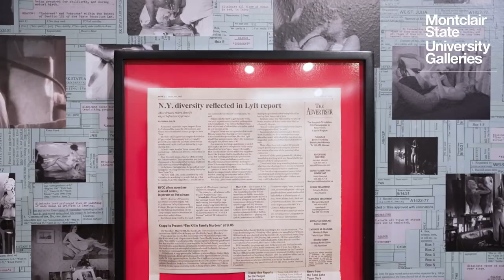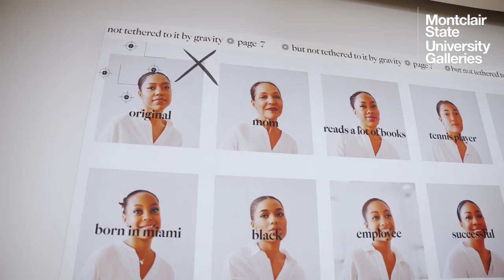Fall 2023 Exhibitions Trailer | Montclair State University Galleries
The University Galleries' is proud to present three exhibitions this fall:

The Backend is a group exhibition of works by 13 contemporary artists who delve into the protocols and agreements that shape our society and the framework of our participation. Featuring works by Merlin Carpenter, Maia Chao and Josephine Devanbu, Johann Diedrick,  Sophia Giovannitti, Liz Magic Laser, Ari Melenciano, William Powhida, Bat-Ami Rivlin, Rose Salane, Finnegan Shannon, TJ Shin, and Julia Weist. The exhibition is on view in the George Segal Gallery from September 14 through December 1, 2023.

Sound Booth is a new series of sound installations outside the entrance to the Segal Gallery. Brian Oakes will be the first artist in this series, bringing together sculpture, sound, and lighting to create an immersive environment for deep listening. The exhibition is on view outside the Segal Gallery Entrance from September 14 through May 7, 2024.

Case Studies 3: Joseph Parra – the edge of flesh and blood is the newest addition to the solo exhibition series in the Alexander Kasser Theater cases. Parra’s paintings explore the larger consequences of searching for validation, inspiration, and intimacy through digital images asking “How does desire change when life is mediated through screens?” The exhibition is on view in the Kasser Theater Lobby from September 14 to December 16, 2023.

Exhibitions curated by Jesse Bandler Firestone, Curator and Exhibition Coordinator.

Video: Christo Apostolou